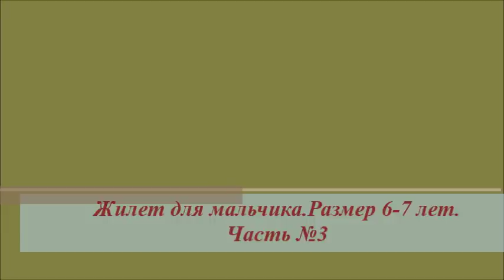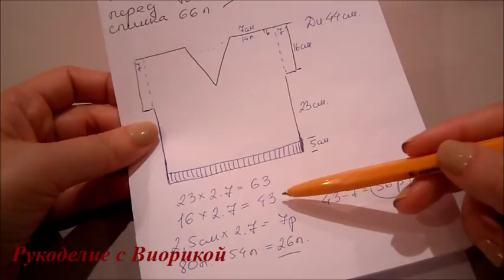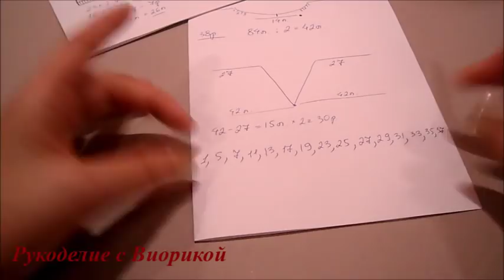Жилет для мальчика.Размер 6-7 лет.Часть №3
Продолжаем вязать жилет.В 3 части мы с вами сделаем расчет и свяжем V образную горловину.